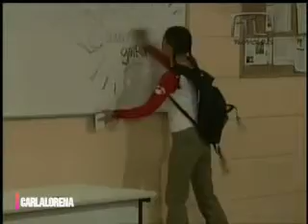EJDLV: Tania casi logra que Lorena y Juan Carlos terminen (Parte 1/2)